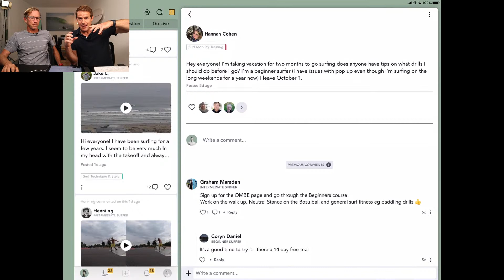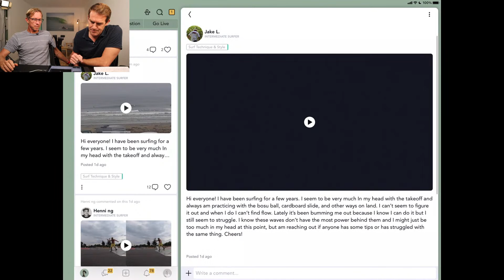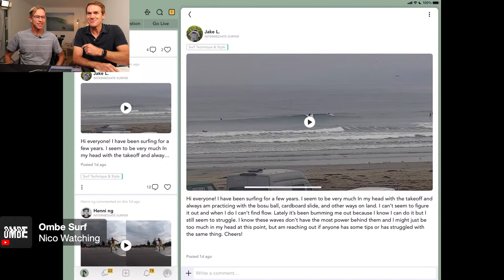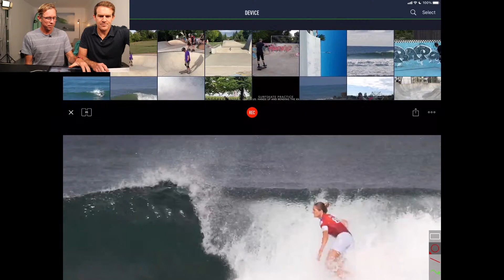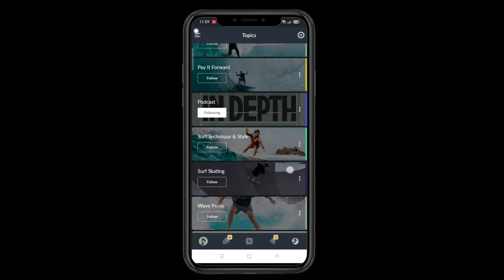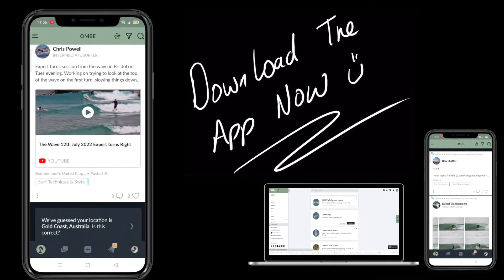OMBE Surf - Q&A With Clay